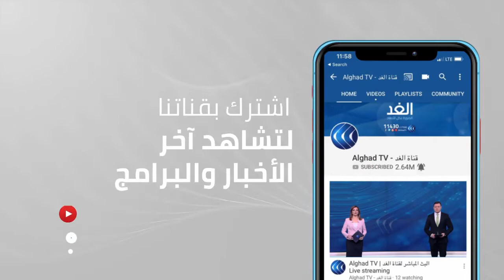فلسطين.. توقعات بإعادة فرض قيود الإغلاق الشامل لمواجهة كورونا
سجلت وزارة الصحة في فلسطين عشر حالات وفاة وقرابة ألفي  إصابة جديدة فيروس بكورونا.
وأكد المتحدث باسم الداخلية الفلسطينية غسان نمر أن تعليمات صدرت للأجهزة الأمنية بتشديد الرقابة على الالتزام بالإجراءات الوقائية للحد من تفشي جائحة كورونا.
المزيد من التفاصيل يتحدث من رام الله مراسل الغد ضياء حوشية، عبر النشرة الإخبارية